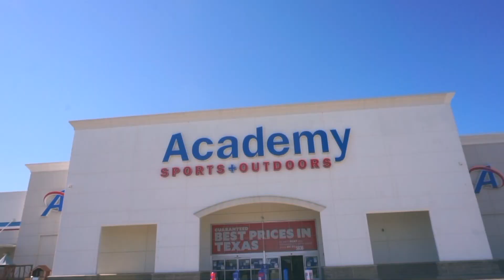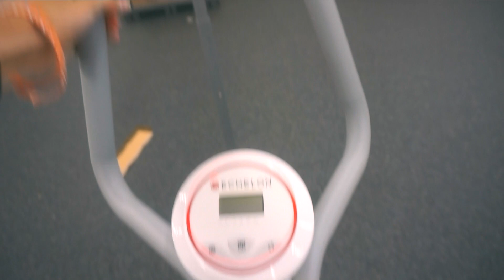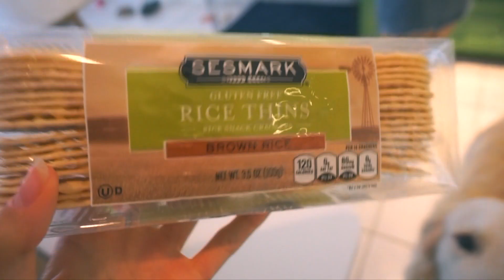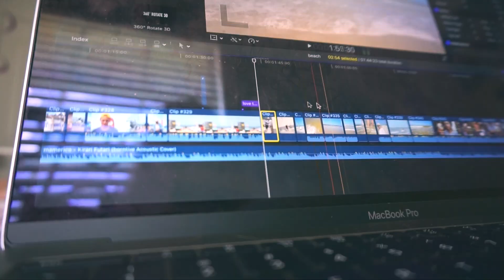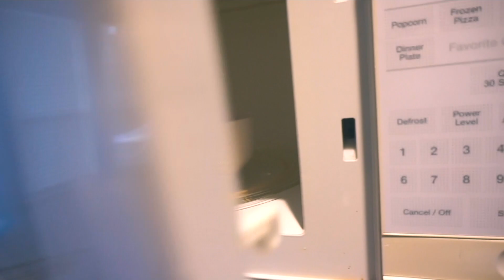a couple days in my life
the vlogs are back and better than ever! join me for some yoga, cooking, and (social-distanced) shopping! i hope you enjoy!! -C

~about me!~
age: 18
camera: sony alpha a5100 + canon eos 80d
editing software: final cut pro x
types of videos: vlogs + lifestyle